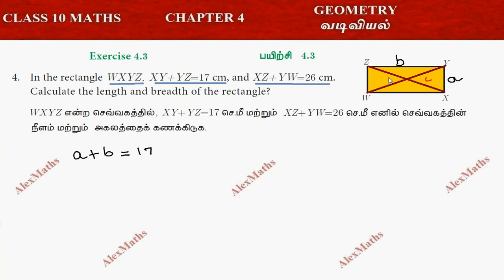Class 10 Maths| Chapter 4 Geometry | Exercise 4.3 Q.No.4 | AlexMaths Class 10 |TN New Syllabus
TN New Syllabus  Class 10  Maths Chapter 4 Geometry  Exercise 4.3 Q.No.4
4.1Introduction
4.2Similarity
4.3Thales Theorem and Angle Bisector Theorem
Pythagoras Theorem
4.5Circles and Tangents
4.6Concurrency Theorems